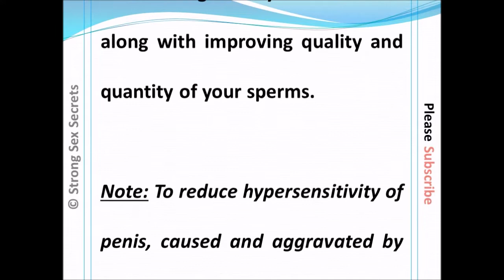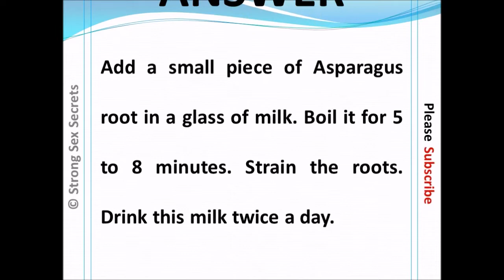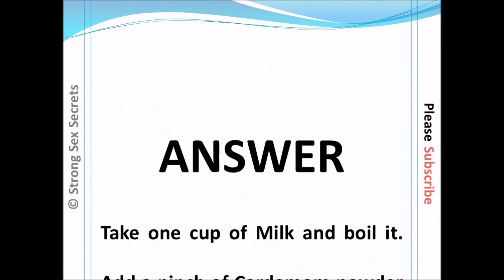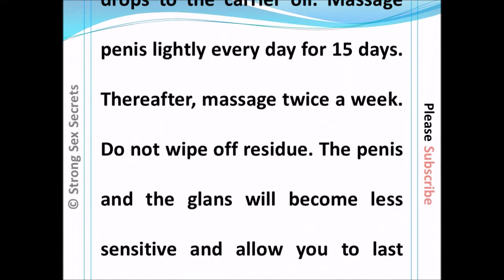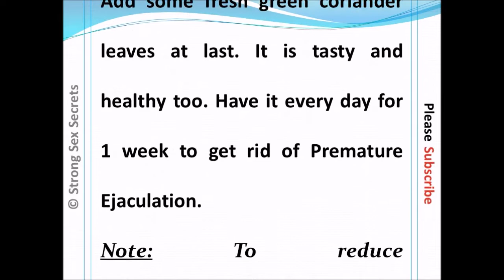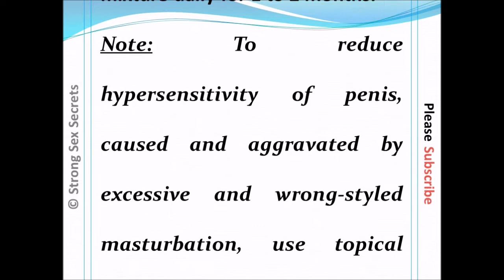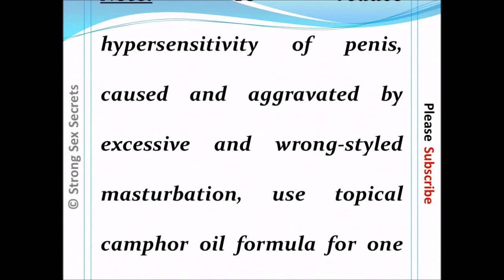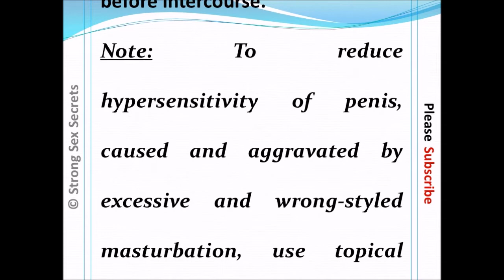Last Longer on Bed l Premature Ejaculation Solution l Increase Sexual Stamina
Last Longer on Bed l Natural and Easy Cure for Premature Ejaculation l Increase Sexual Stamina